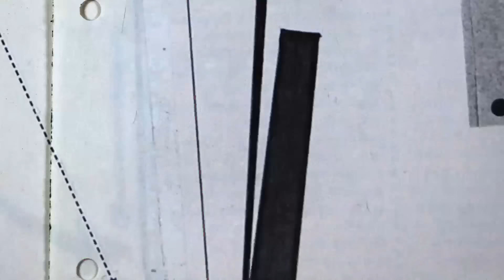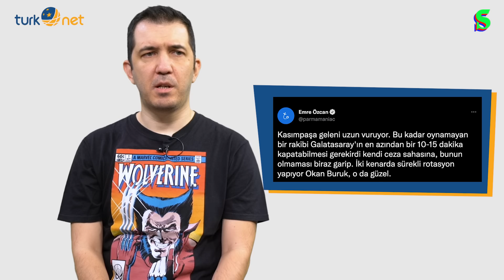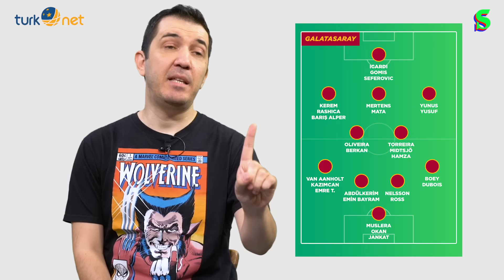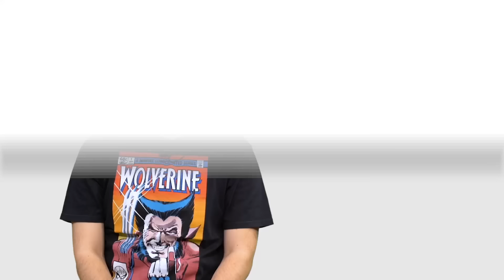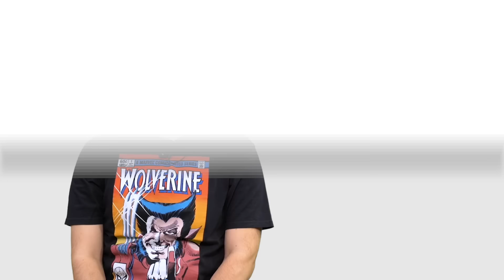Yenilenen GS, Yusuf & Kerem, Bayern, Inter Zorlandı, Emirhan İlkhan, EuroBasket | Tardini Büfe S4B6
Bu video TurkNet ve King reklamlarını içermektedir.

Emre Özcan, Tardini Büfe'nin yeni bölümünde Galatasaray'ın Kasımpaşa galibiyetini, Kerem Aktürkoğlu ve Yusuf Demir'in performanslarını, son gün hamleleriyle  birlikte Galatasaray'ın genişleyen rotasyonunu, dört büyüklerin transfer politikasını, Graham Potter'ın Chelsea'deki yeni macerasını, Bayern Münih'in Bundesliga'da üst üste üçüncü kez puan kaybetmesini ve Inter'in son dönemde zorlanmasını değerlendirdi.

00:00 Tardini Büfe
02:30 Kasımpaşa 2-3 Galatasaray
09:36 Turknet Haftanın En Hızlısı: Yusuf Demir
14:22 EuroBasket
16:55 Dört Büyüklerin Transferleri
23:59 Chelsea & Potter
30:38 Bayern Yine Takıldı
34:49 Inter Zorlanıyor
39:07 King of Cheers Soru-Cevap

Düşük internet hızlarını, bitmeyen taahhütleri onaylamayın. Artık TurkNet GigaFiber var. Dünya standartlarında 1.000 Mbps eşit indirme ve yükleme hızıyla artık özgürsünüz!

Türkiye’de ilk ve tek olarak 139 liraya dünya standartlarında 1.000 Mbps hızına sahip Turknet GigaFiber ayrıcalıklarını yaşamak ve Tardini Büfe’ye özel 1 ay ücretsiz internetten faydalanabilmek için aşağıdaki linkten altyapınızı sorgulayabilirsiniz.

Emre Özcan, her bölümde olduğu gibi hesabına gelen sorularınızı cevaplamayı da ihmal etmedi... Keyifli seyirler!